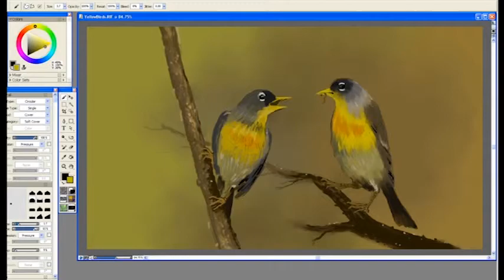NTHH Doi Chim Khuyen Phan 2